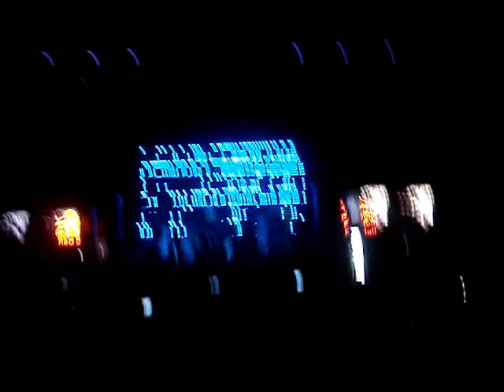Guy J @ Insomnia Festival Bulgaria 08.08.2010 (3)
Guy J - Lamur (last track) and transition to John Digweed